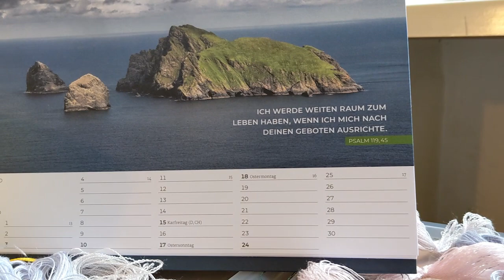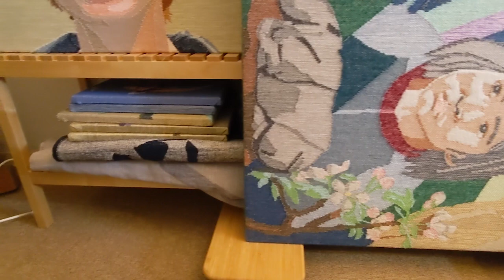Langsamer Leben? - Weben! Eine kleine Oase im Alltag schaffen.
Bildwebkunst 25.
Seid Ihr interessiert an dem neuen Trend des langsamer Lebens? Könnt aber nicht aufs Land ziehen und Selbstversorger werden? Weben findet Ihr Klasse, habt Euch aber noch nie dran getraut? Versucht es einfach, denn jeder kann sich eine kleine, kreative Oase schaffen im Alltag.
Meine ist nach so vielen Jahren immer noch meine Werkstatt mit meinem Webstuhl drin, wo ich meine Bilder in Beiderwandtechnik webe. Von Anfang bis zum Ende selbst gemacht, vom Entwurf, bis zum Webstuhl Einrichten, vom Weben bis zum Aufspannen des Bildes und obwohl das alles sehr lange dauert, ist das genau meins. Meine Oase im Alltag.
Was ist Eure? Schreibt mir das doch gerne in die Kommentare, ich bin gespannt.
Und schenkt mir ein Like, wenn Euch das Video gefallen hat. :-)